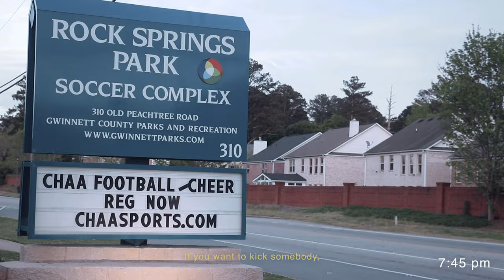Be Humble | Life of a Baller (KSA) | Episode 1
Kleats kicks off the series with the first episode, introducing @kalonjisocceracademy aka “KSA”. Head Coach & Owner Bruno Kalonji @b.kalonji discusses the principles in which he feels creates a successful soccer player. What makes him different however, is his no nonsense approach to the game, tough love for his players & family, and inspirational voice that pushes players to be the best versions of themselves both on & off the field.